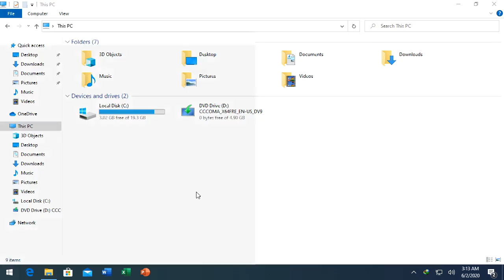How To Turn On Night Light Windows 10 (2020)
Night light is a feature that reduces the amount of blue light at night time. It  is a very useful feature on windows 10, especially of you work at night